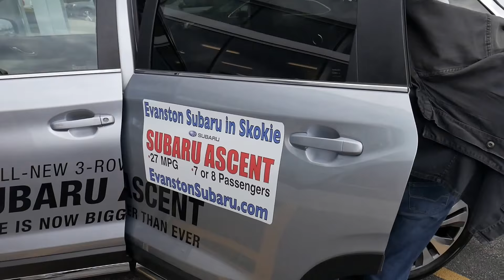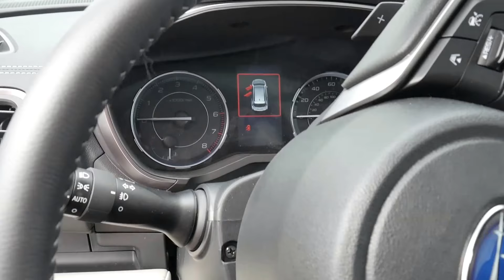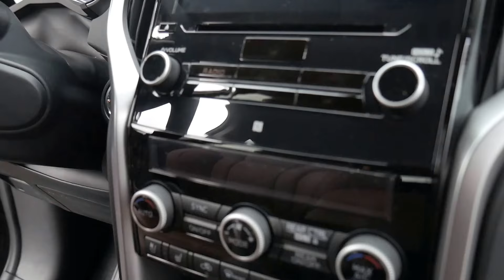Subaru Ascent w @EvanstonSubaru: premiera, 2 modele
Rob Paddorn Evanston Subaru